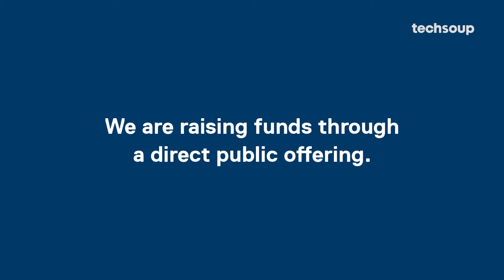Why I Invested in TechSoup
Hear why Marnie Thompson, Senior Fellow at Seed Commons, invested in TechSoup's Direct Public Offering. TechSoup's Global Network connects nonprofit partners around the world with the technology and digital resources they need to accomplish their missions.